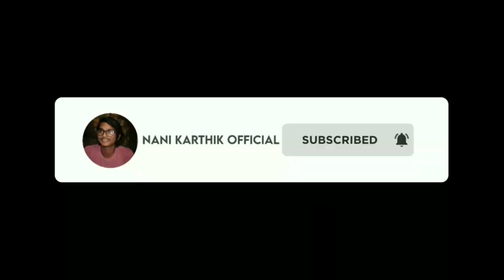How To Make Eco Friendly Ganesh | Making Ganesh At Home With Clay |How To Make Ganapati At Home|2020